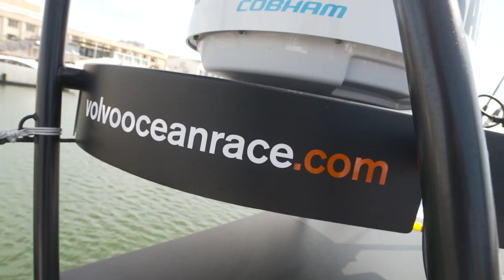Portugal Open 2014: ATP Highlights Monday April 28th